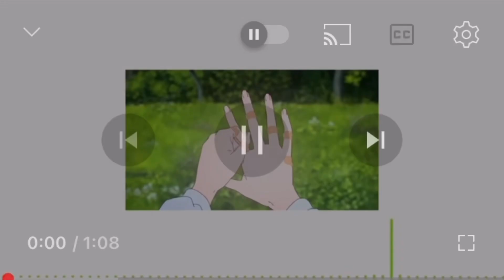Fairy Feminine Hands [Lovlee Subs]